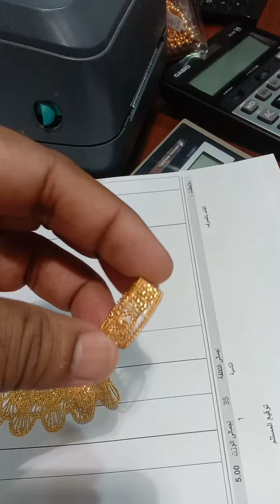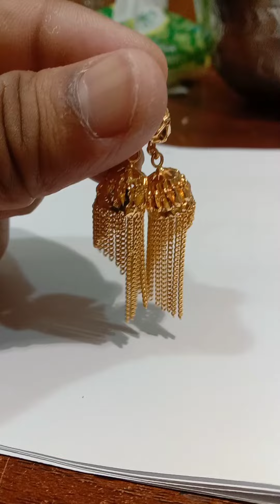latest gold light bangles design for women